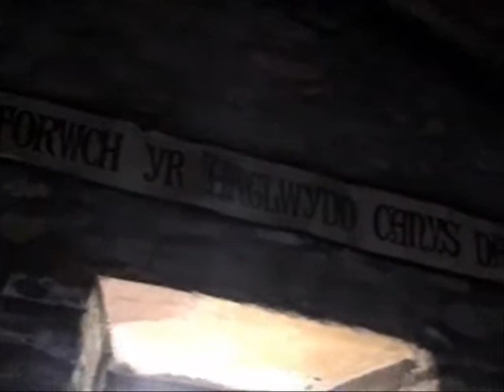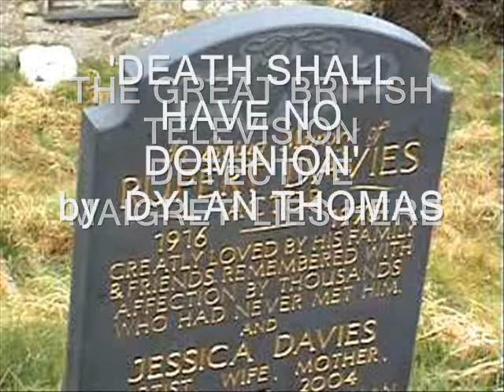WALES. Pistyll. A PILGRIM CHURCH. HAY & HERBS.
An ancient Celtic Church on the Pilgrim's route to an Island in Wales. 'Death shall have no Dominion' by Dylan Thomas is sung over it. In the graveyard a surprising incumbent.